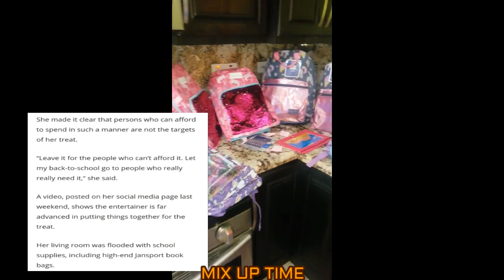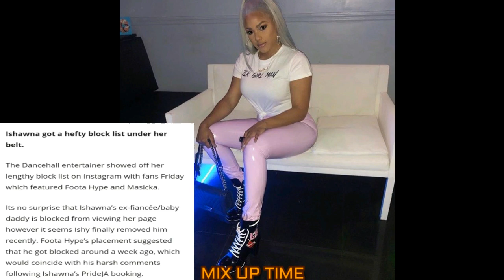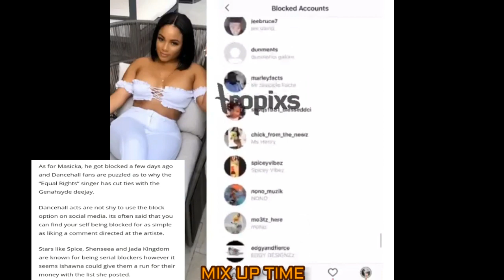Ishawna D!SSS Foota Hype & Masicka + Spice Exp0$ed Friends &Foota Hype D!SSS Squash Using Beenie Man